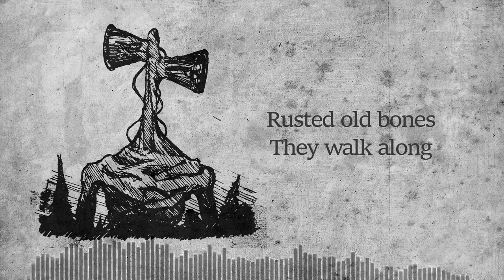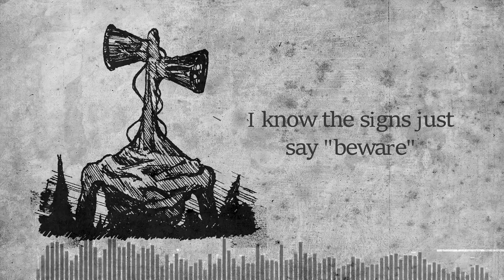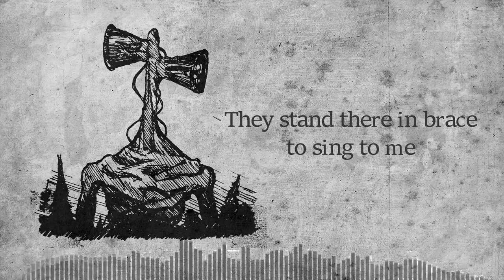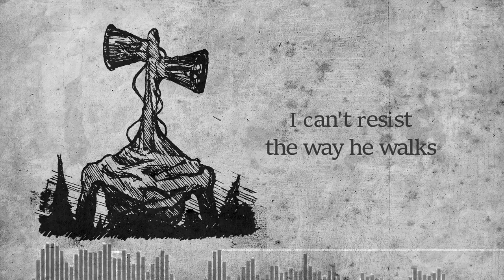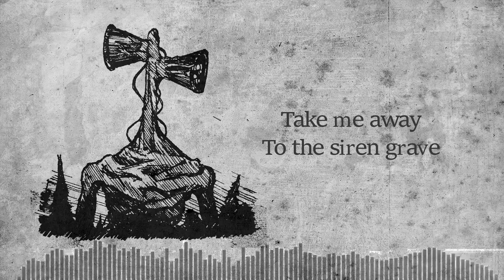【SIREN HEAD SONG INSTRUMENTAL】 "Hear Them Ring" - Noah McKnight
Hey guys! Here's the instrumental to "Hear Them Ring"

▼ "Hear Them Ring" on SoundCloud!

▼ Doberart's Tumblr!

▼Discord Server!